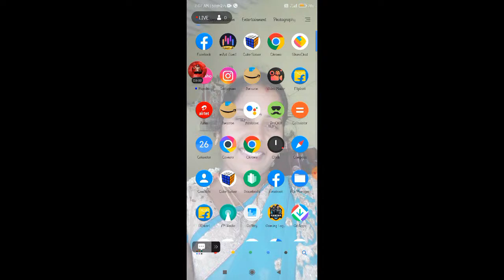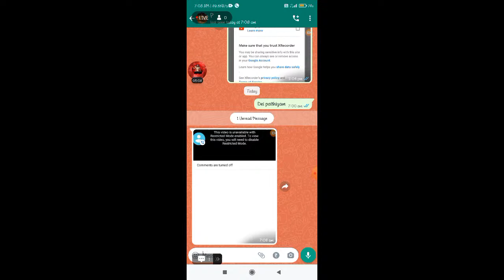kc thunder is live